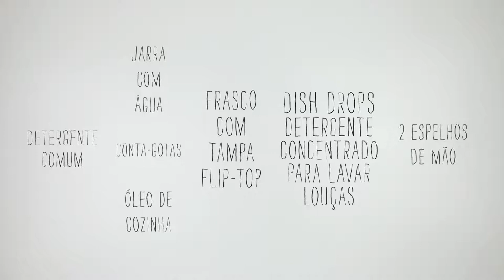Demonstração DishDrops Detergente Concentrado para Lavar Louça Amway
Equipe Penaverde